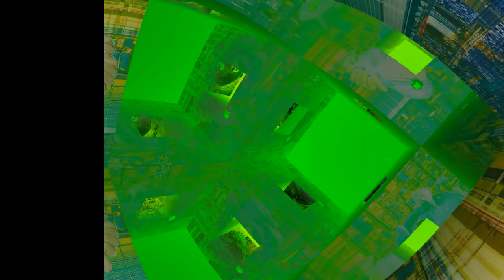grooving with the eternal now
i said i would fix transparent color and i did! cellular lighting is next.